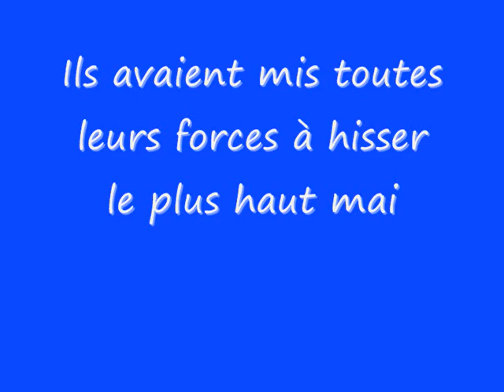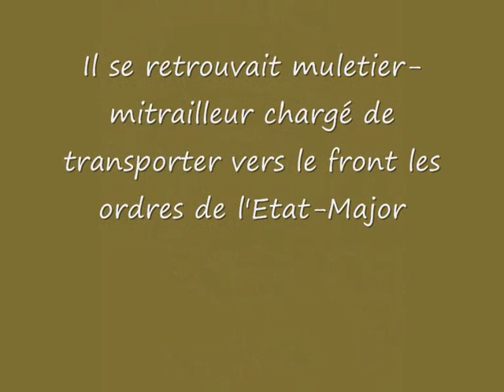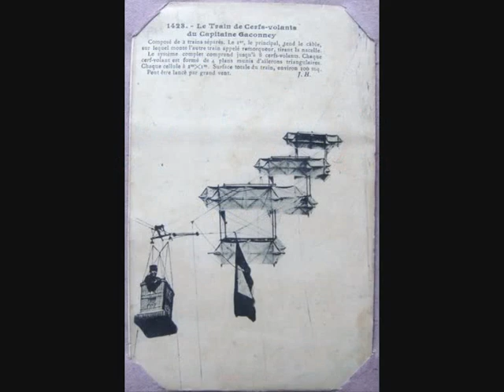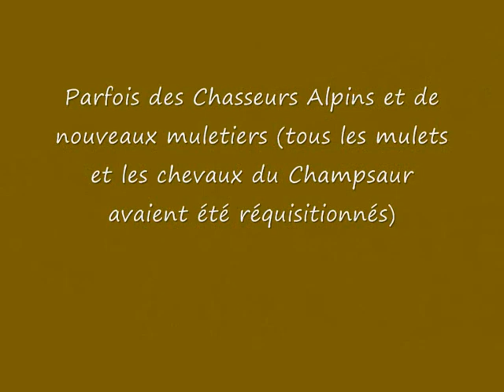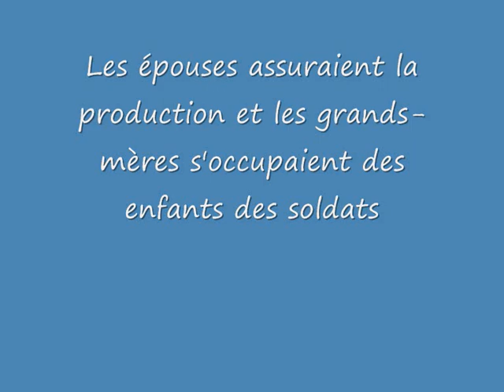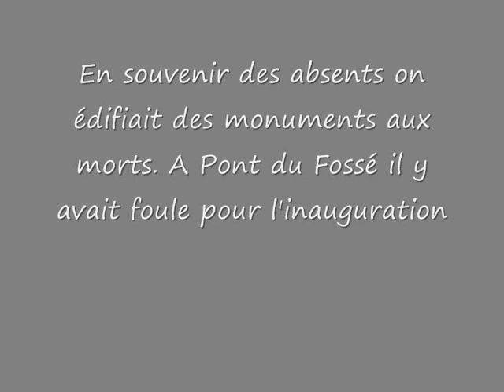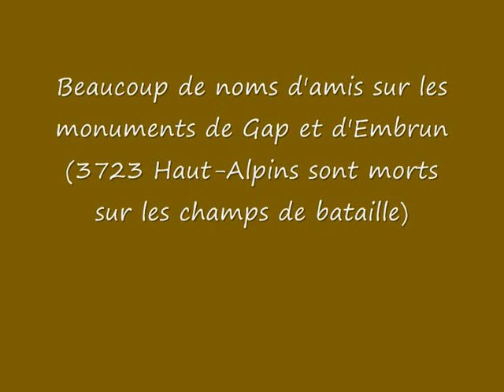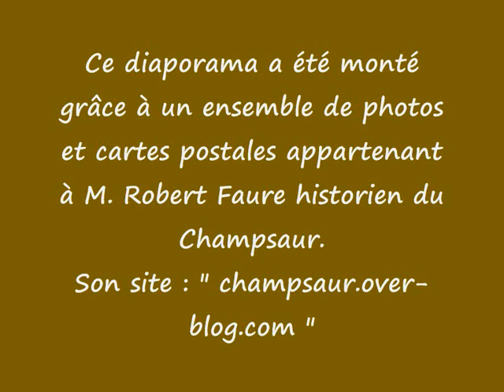Guerre 14 18 photos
Robert Faure, historien du Champsaur, nous fait découvrir dans ce diaporama de nombreuses photos et cartes postales de la Grand Guerre 14 18 .